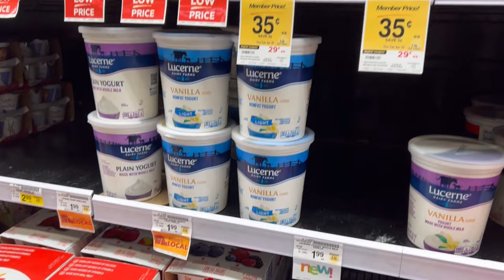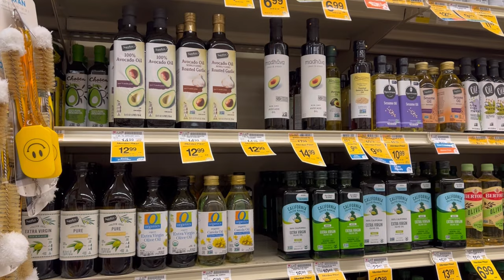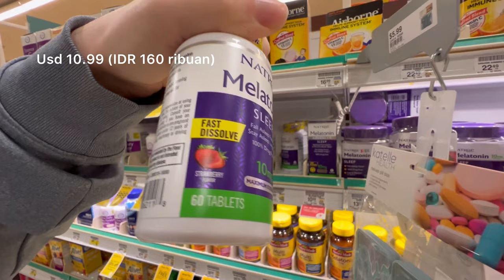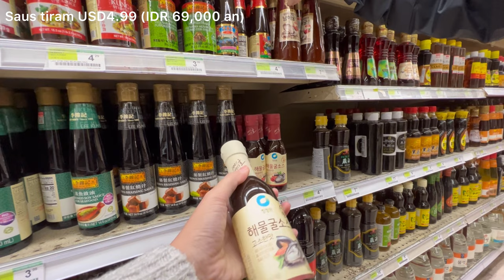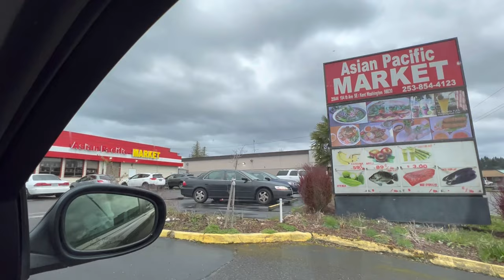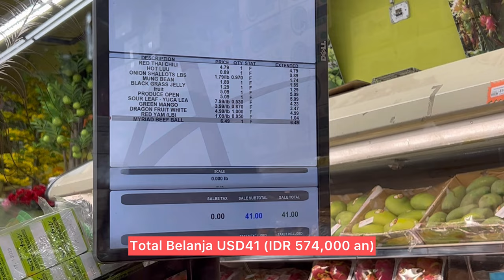BELANJA PERSIAPAN RAMADAN DI AMERICA | SUAMI BULE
Assalamualaikum.. Hiii

Cheers,
Nadia